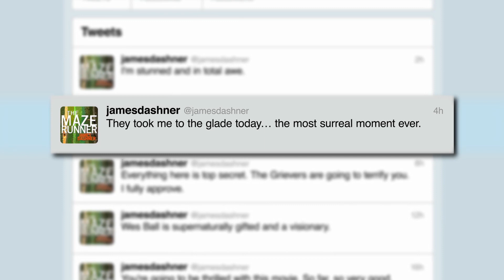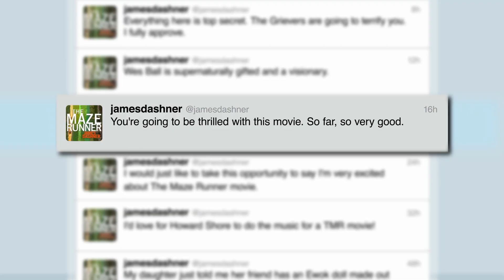The Maze Runner | "Dashner Walk & Talk" Featurette [HD] | 20th Century FOX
When Thomas (Dylan O'Brien) wakes up trapped in a massive maze with a group of other boys, he has no memory of the outside world other than strange dreams about a mysterious organization known as W.C.K.D. Only by piecing together fragments of his past with clues he discovers in the maze can Thomas hope to uncover his true purpose and a way to escape. Based on the best-selling novel by James Dashner.

Cast: Dylan O’Brien, Kaya Scodelario, Aml Ameen, Thomas Brodie-Sangster, Will Poulter

The Maze Runner | Official Trailer 2 [HD] | 20th Century FOX